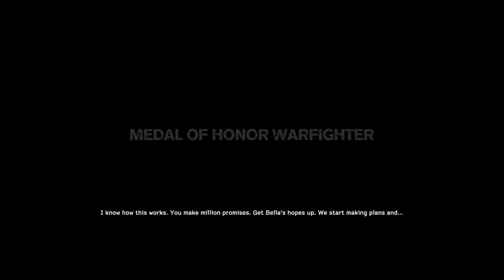Medal of Honor Warfighter Intro - Unintended Consequences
🎮 Embark on a gripping journey as we dive into the intense world of Medal of Honor Warfighter. Join me for the 'Unintended Consequences' intro mission, where the line between duty and personal sacrifice blurs. As we step into the boots of elite soldiers, witness the unfolding drama and adrenaline-pumping action. Immerse yourself in the raw intensity of the battlefield as we navigate the unpredictable twists of war. Hit play and let's unravel the unexpected together in this gaming experience like no other! 🕹️💣